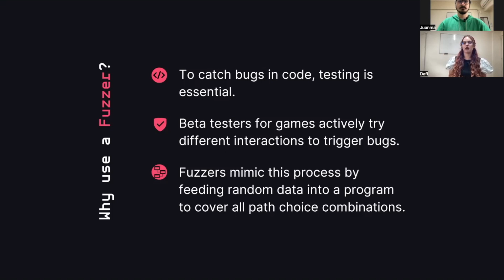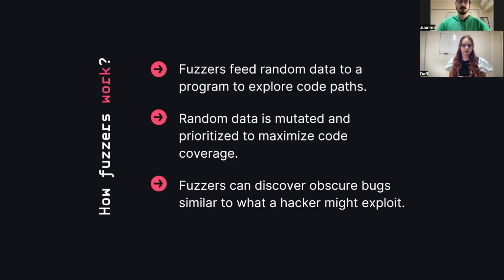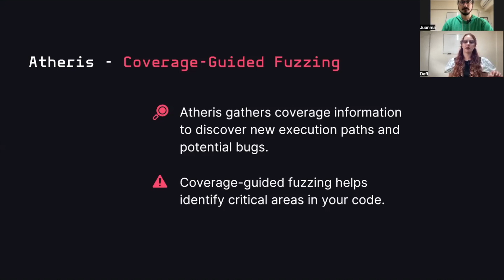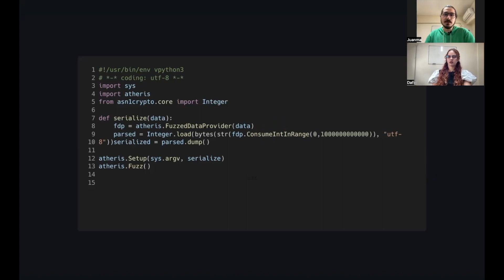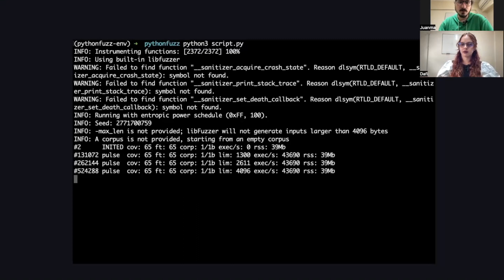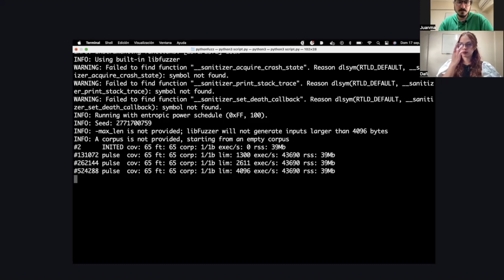Fuzzing with Python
In this video we will demonstrate how to build a generalized fuzzer. We’ll build everything in python using a fuzzing tool called Atheris, which can be imported as a module. We chose python for being high level and it’s widespread use, especially by beginner programmers.